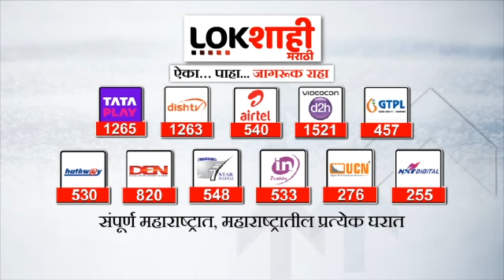Sanjay Raut At Malegaon Court :शेतकऱ्यांकडून गोळा केलेल्या 178 कोटींचा हिशेब मागितला तर गुन्हा कसला?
ठाकरे गटाचे खासदार संजय राऊतांना आज मालेगाव कोर्टात हजर राहावं लागणार आहे.. मंत्री दादा भुसे यांनी दाखल केलेल्या बदनामी खटल्यात ही सुनावणी होणार आहे.. याआधी 4 नोव्हेंबरला झालेल्या सुनावणीवेळी राऊत गैरहजर होते.. तेव्हा कोर्टाने राऊतांना वॉरंट बजावत 2 डिसेंबरला हजर राहण्याचे आदेश दिले होते. मालेगावचा गिरणा साखर कारखाना वाचवण्यासाठी जमा केलेल्या शेअर्समध्ये दादा भुसेंनी 178 कोटींचा घोटाळा केल्याचा आरोप राऊतांनी केला होता. त्याप्रकरणी भुसेंनी बदनामीचा खटला दाखल केलाय.

Thackeray group MP Sanjay Raut will have to appear in Malegaon court today.. This hearing will be held in the defamation case filed by Minister Dada Bhuse.. Earlier Raut was absent in the hearing held on November 4.. Then the court issued a warrant to Raut and ordered him to appear on December 2. . Raut had alleged that Dada Bhuse had committed a scam of 178 crores in the shares collected to save the Girna Sugar Factory of Malegaon. Bhuse has filed a defamation case in that regard.